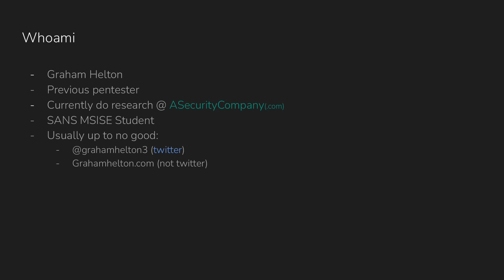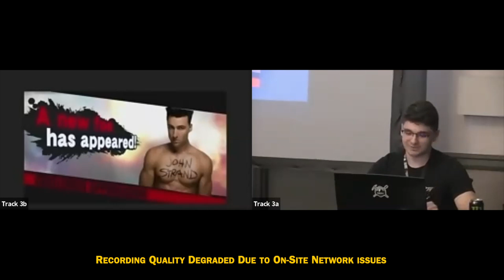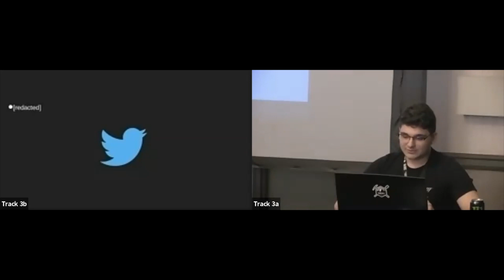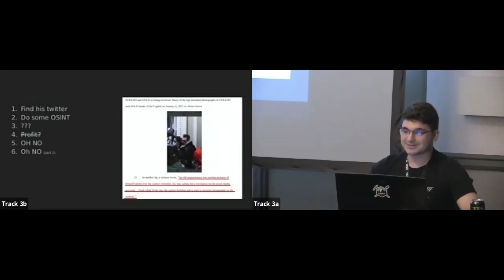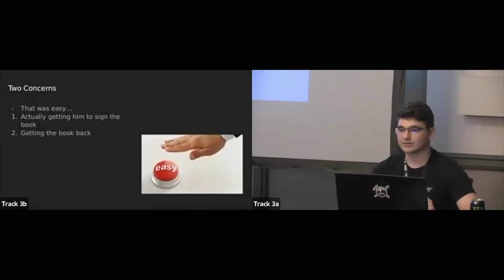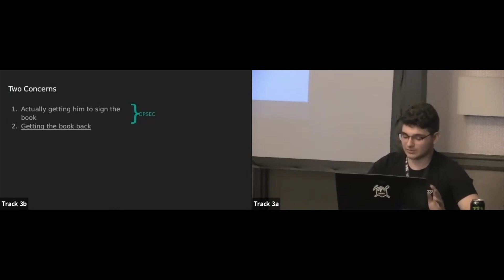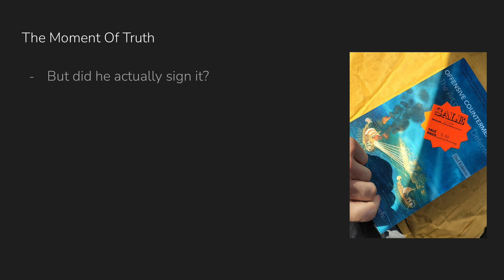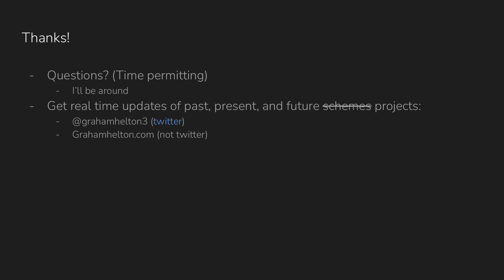A Tale Of Two [John] Strands | Graham Helton | WWHF San Diego 2022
Attend Wild West Hackin' Fest (WWHF) in Deadwood, In-Person and Virtual!

In early 2021 I took a training class by John Strand. In that class, John mentioned the existence of another individual also named John Strand who happened to be a male model that made some questionable decisions. I made an offhanded comment that it would be great if I could get this model to sign John’s book “Offensive Counter Measures: The Art of Active Defense." John saw this comment and explained that one of his most prized possessions was the book “The Pursuit and Capture of Kevin Mitnick” signed by Kevin Mitnick. How hilarious would it be if I could somehow convince male model John Strand to sign the cyber security book written by John Strand of Black Hills Information Security?

There was only one problem. When you google “John Strand” the only results you get are cyber security related articles, this could make your modeling career very difficult to get off the ground no matter how many shirtless photo shoots you do in abandoned train yards. This (understandably) did not make our model friend very fond of John so getting him to actually sign a book by his more popular doppelgänger would be nearly impossible. Luckily for us, we work in an industry where doing the impossible is typically in the job description. This is the story of how I got John Strand his own book signed by male model John Strand.

My name is Graham Helton, I am a penetration tester, security researcher, and an avid user of Linux and Vim. I will absolutely tell you about them if you give me the chance. I graduated in May of 2021 with a Bachelors in Cyber Security along with a plethora of certifications but learned more from listening to Darknet Diaries and hacking video games than I did from my degree. Ironically, I am currently pursuing my Master of Science in Information Security Engineering from SANS. During my senior year of college I began working as a penetration tester.

I have experience in penetration testing both external and internal networks, web applications, and cloud environments. I also teach practical phishing assessments for TCM-Academy which relies heavily on creating a believable pretext for socially engineering people to click a link during phishing engagements. I have been blogging about various penetration testing and security related topics on my for nearly two years and spend entirely too much time on infosec twitter.